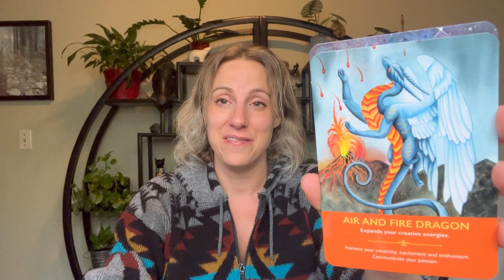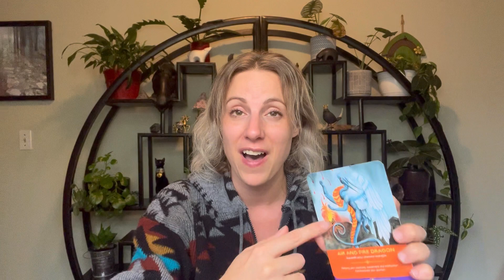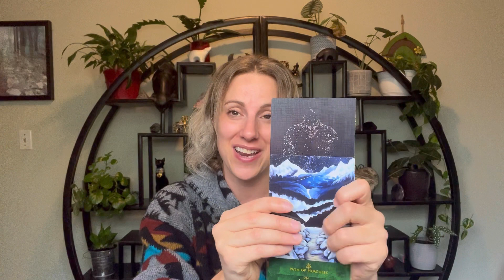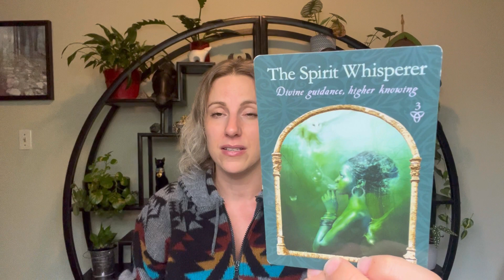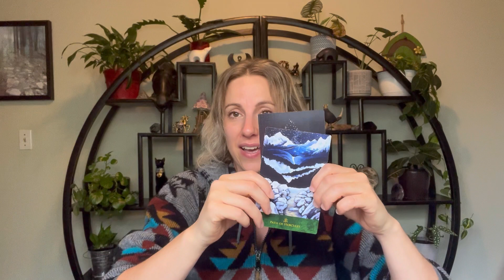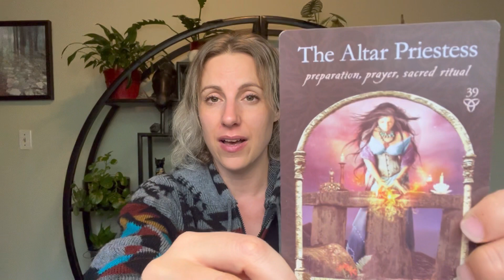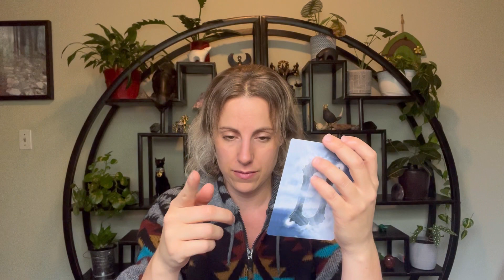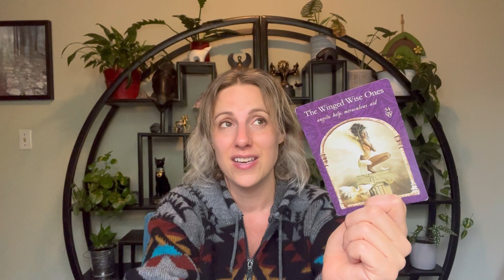I Forgot I Did A Reading Earlier Today. Don’t Remember What It’s About. Enjoy!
Hello and welcome to my enchanting channel! I'm Kristi, your ♒️ intuitive on this journey through the realms of the Divine and the magical.

Together, let's harness the energies and uncover the hidden treasures that await us on this extraordinary journey. 🔮✨

Please remember that all the readings shared here are meant for entertainment and inspiration. If a message doesn't quite resonate with you, remember to trust your intuition—it's your wisest guide. 🌟🔍

Your engagement and support mean the world to me! 💌❤️

Join us in practicing selfcare, mastering the art of manifesting, and diving into channeledmessages that empower us all. 🌌✨

Together, let's bask in the glow of empowerment and sunshine as we navigate these sacred spaces. Thank you for being a part of this magical journey! 🌈🌞